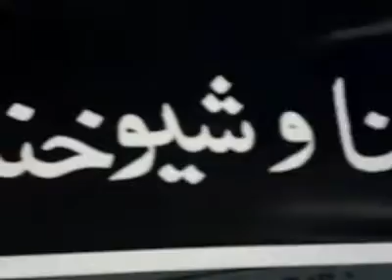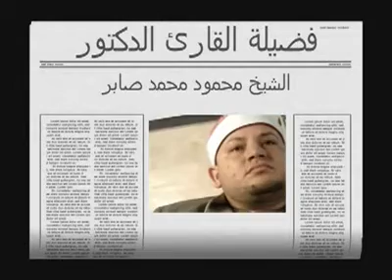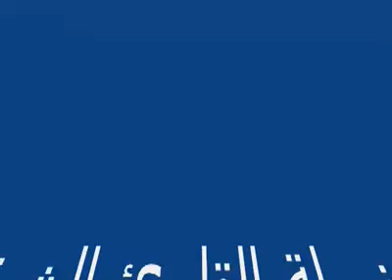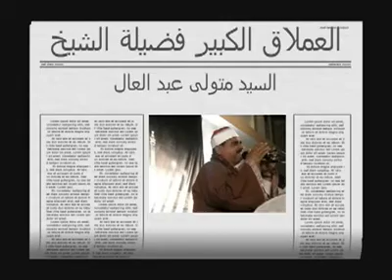Sheikh Sayyid Mutawally - Surah Al-Baqara _ السيد متولي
الشيخ السيد متولى سورة البقرة